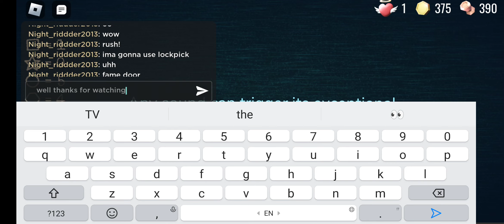DOORS GAMEPLAY PART 2